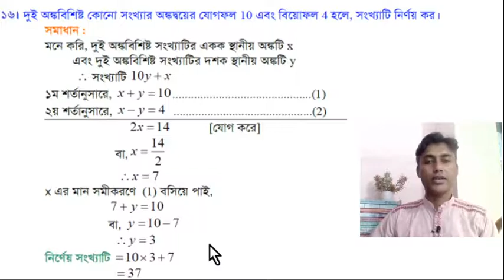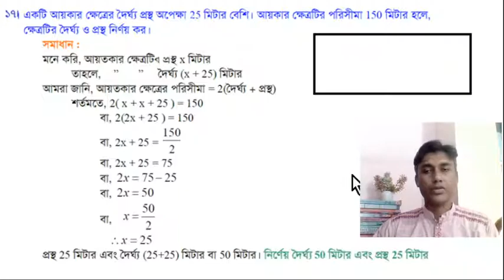অষ্টম শ্রেণির গণিত অধ্যায় ৬.২ সমস্যা ১৬,১৭